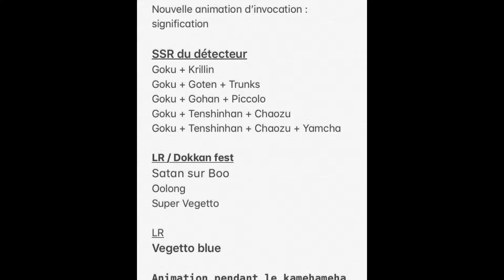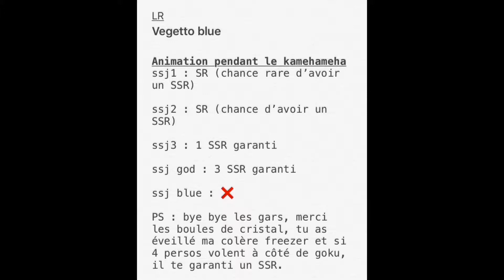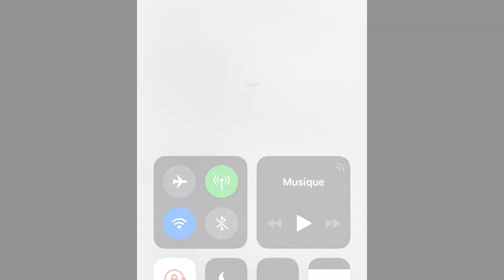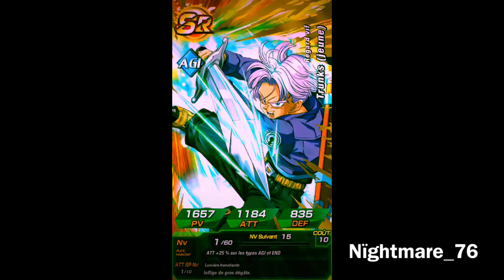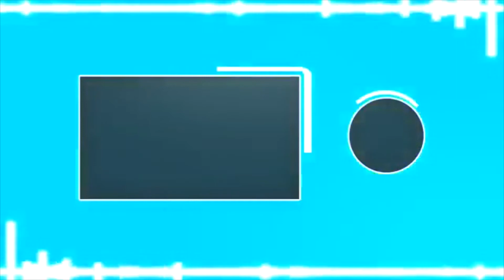INVOCATION DDF X2 GOKU/FREEZER - 305 DS POUR LES AVOIR (DOKKAN BATTLE)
N’hésite pas à mettre un like :) Des persos hors détecteur que j’avais pas !

Instagram et Snapchat : nightmare76ytb
Page Facebook : Jules76
Musical.ly : night761_mly

À mercredi 12/09 pour une nouvelle vidéo !

- Nïghtmare_76.